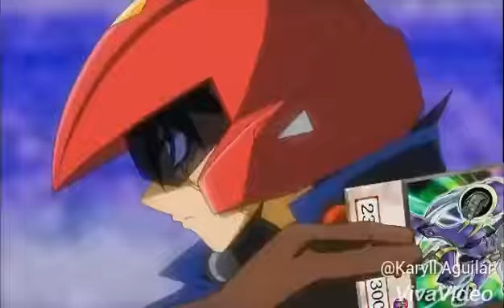Yu-Gi-Oh! 5D's Fanmade Opening Muppet Babies 2018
Man i Suck in ARC-V Fanmade Opening 777 and I'm Back

Cast

Yusei Fudo as Baby Kermit
Akiza Izinski as Baby Piggy
Jack Atlas as Baby Animal
Crow Hogan as Baby Fozzie
Leo as Baby Gonzo
Luna as Summer Penguin